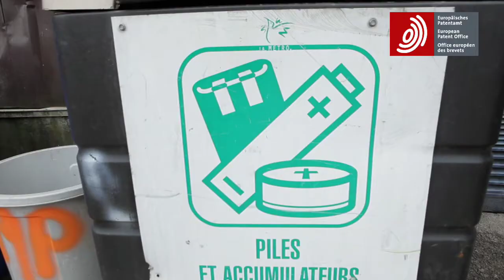Farouk Tedjar and Jean-Claude Foudraz - Exploiting urban mines - Interview 2012